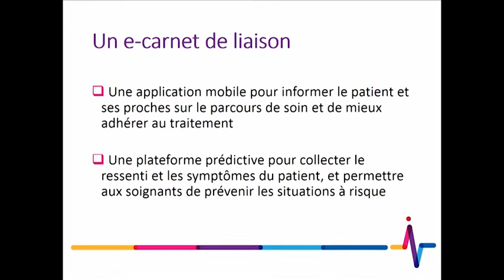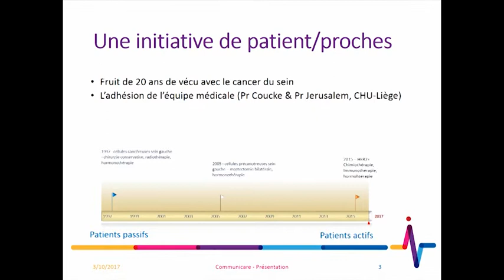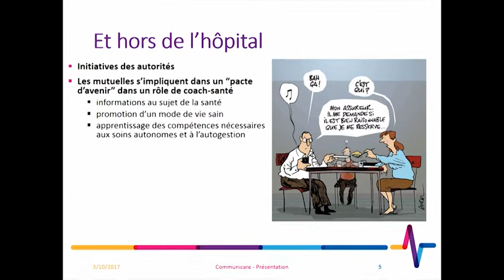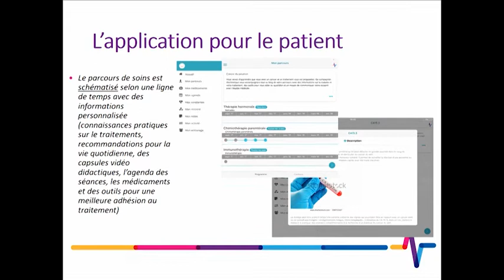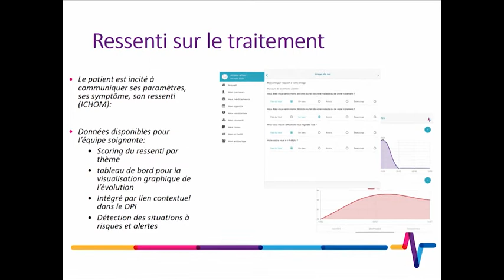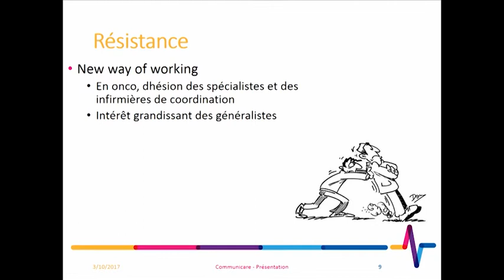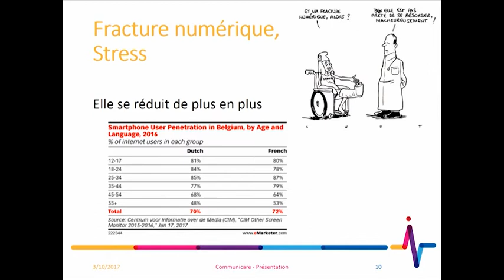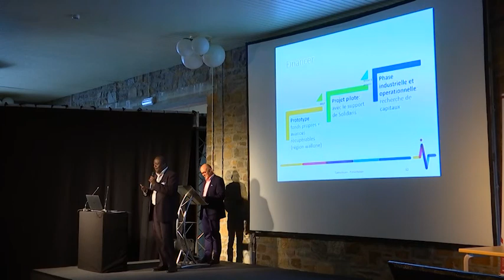11 - Le numérique Alfred ATTIPOE